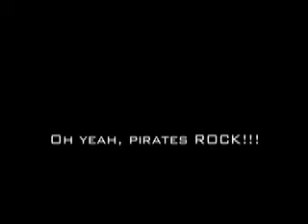Pirate Fight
Another stop motion film I made about 2 years ago. It isnt bad, by there are more pirates.

And by the way, pirates pwn all!